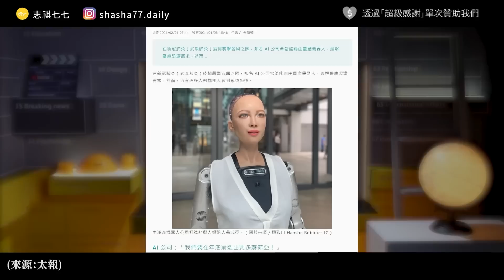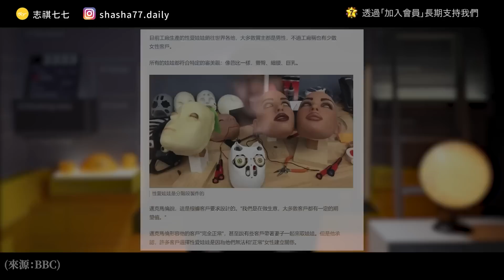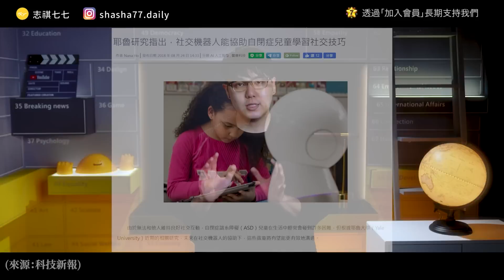現在已經有Ｏ愛機器人了！越來越擬人的機器人，會怎麼改變人類的生活？｜志祺七七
★ 六月限定合購優惠 🎊
同時購買攻心剪輯術xYouTuber的36堂課

各節重點：
00:00 開頭
00:57 【圖文不符上課囉！】廣告段落
01:30 人型機器人是什麼？
02:24 目前有哪些激似真人的人型機器人
03:52 現在已經有「性愛機器人」了？
05:00 人型機器人面對的挑戰
06:01 人型機器人的恐怖谷理論
07:04 為什麼一定要做得像人？
08:43 我們的觀點
09:29 問題
09:46 結尾

【 製作團隊 】

｜企劃：阿德
｜腳本：阿德
｜編輯：土龍
｜剪輯後製：鎮宇
｜剪輯助理：珊珊
｜演出：志祺

→人型機器人威脅到「人類獨特性」：Ferrari, F., Paladino, M. P., & Jetten, J. (2016). Blurring human–machine distinctions: Anthropomorphic appearance in social robots as a threat to human distinctiveness. International Journal of Social Robotics, 8(2), 287-302.
→恐怖谷理論：Mori, M., MacDorman, K. F., & Kageki, N. (2012). The uncanny valley. IEEE Robotics & Automation Magazine, 19(2), 98-100.
→機器人做得像人的優點：MacDorman, K. F., & Ishiguro, H. (2006). The uncanny advantage of using androids in cognitive and social science research. Interaction Studies, 7(3), 297-337.
→年長者偏好高擬人化的女性人型機器人：Esposito, A., Amorese, T., Cuciniello, M., Pica, I., Riviello, M. T., Troncone, A., ... & Esposito, A. M. (2019, June). Elders prefer female robots with a high degree of human likeness. In 2019 IEEE 23rd International Symposium on Consumer Technologies (ISCT) (pp. 243-246). IEEE.
→機器人在自閉症兒童治療上的應用：Cabibihan, J. J., Javed, H., Ang, M., & Aljunied, S. M. (2013). Why robots? A survey on the roles and benefits of social robots in the therapy of children with autism. International journal of social robotics, 5(4), 593-618.
→機器人可以提升自閉症兒童的治療成效：Richardson, K., Coeckelbergh, M., Wakunuma, K., Billing, E., Ziemke, T., Gomez, P., ... & Belpaeme, T. (2018). Robot enhanced therapy for children with autism (DREAM): A social model of autism. IEEE Technology and society magazine, 37(1), 30-39.

【 延伸閱讀 】

🥁 七七仔們如果想寄東西關懷七七團隊與志祺，傳送門如下：
106台北市大安區羅斯福路二段111號8樓